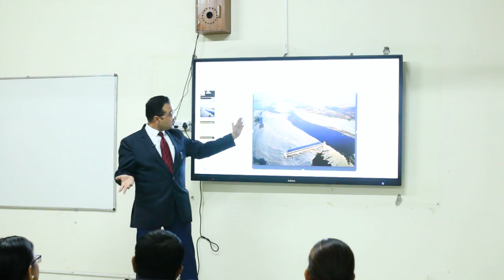Guest Lecture: Design Thinking | National Education Day | Applied Science | CGC Jhanjeri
The Department of Applied Sciences at Chandigarh Engineering College Jhanjeri celebrated National Education Day on 11th November with an engaging event centered around the theme "Design Thinking: A Prerequisite for Entrepreneurship." The event brought together students, faculty, and distinguished guests to delve into the crucial role of design thinking in fostering entrepreneurial mindsets.

The highlight of the event was the esteemed guest speaker, Dr. Rohit Markan, a distinguished Professor in the MBA program at CSB, CGC Jhanjeri. Dr. Markan's expertise and experience in the fields of management and entrepreneurship added significant value to the discussions, providing attendees with valuable insights into the importance of design thinking in the entrepreneurial journey.

Dr. Rohit Markan, the distinguished guest for the occasion, shared his expertise on the practical applications of design thinking methodologies in the business world. His insights provided a comprehensive understanding of how this approach can empower aspiring entrepreneurs to navigate challenges, identify opportunities, and create sustainable solutions.
Visit cgc.ac.in.